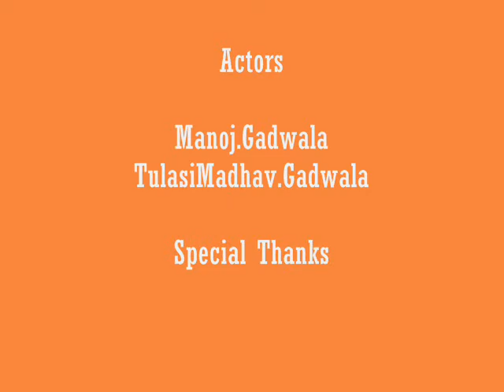telugu shortfilm -CHEPTE VINALI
MOBILE SHORTFILM